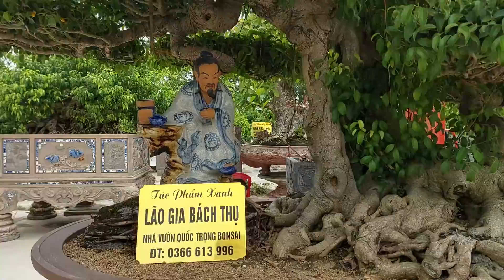ANH TRỌNG CS vừa bán TP MẤY TỎI lại có TP khác TIỀM NĂNG hơn sau này anh xây dựng CÂY CHỦ VƯỜN .